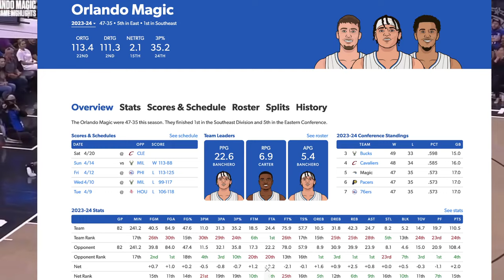Orlando Magic 2024 Offseason Priorities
As the NBA offseason approaches, all eyes are on the Orlando Magic. After a challenging season, it's time for the team to regroup and strategize for success. Join us as we dive into the top priorities for the Magic in the upcoming offseason. From draft picks to potential trades and roster adjustments, we'll explore the key moves Orlando needs to make to elevate their game. Don't miss out on the latest insights and analysis as we break down the path ahead for the Magic in 2024.